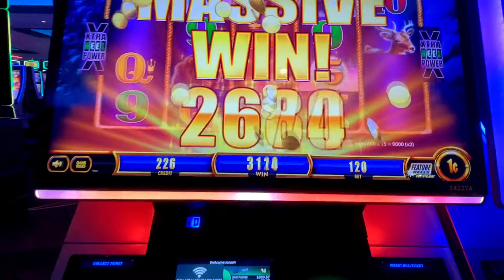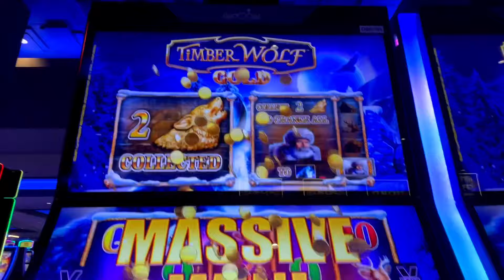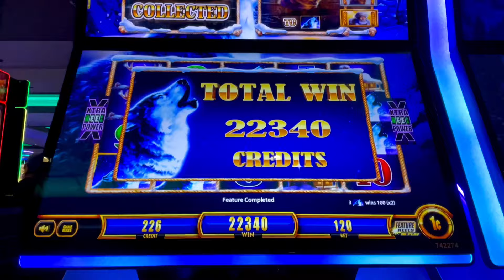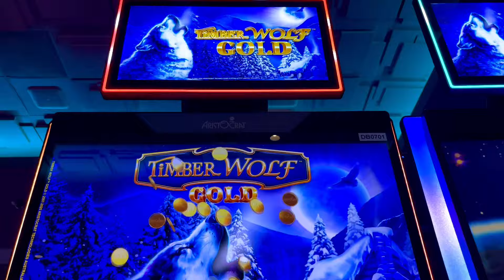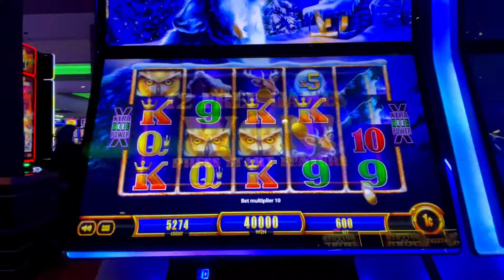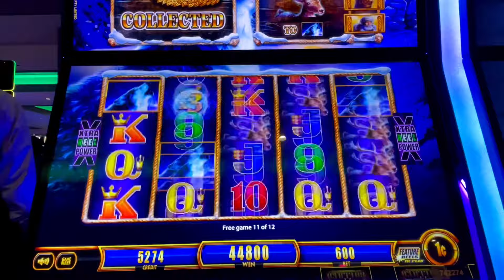OWLS, MEN & MULTIPLIERS ON TWG